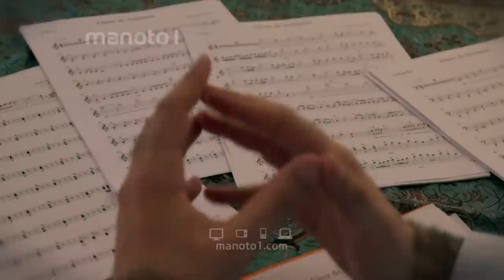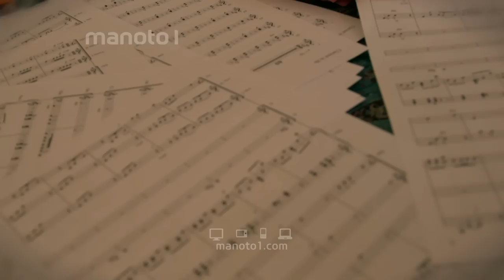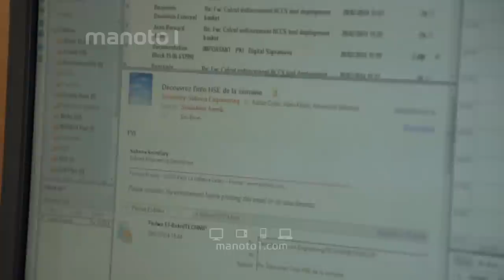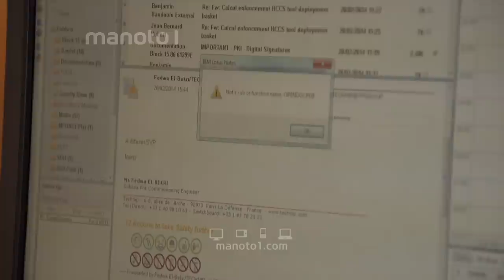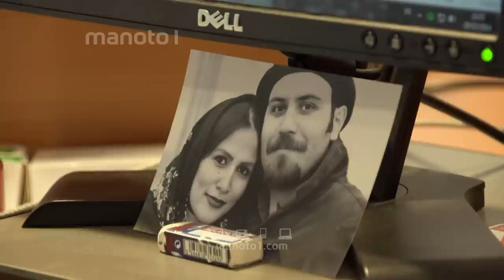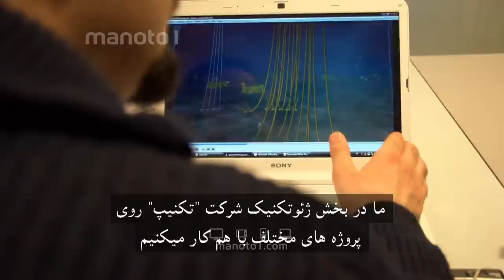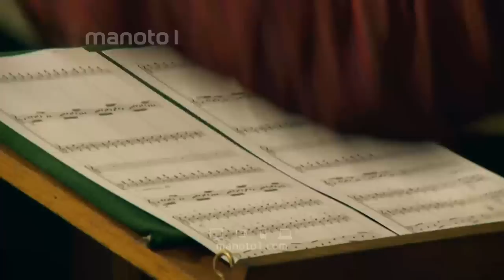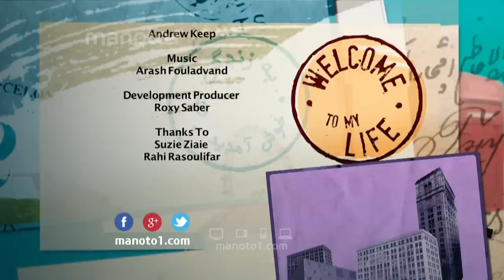به زندگی من خوش آمدید - آرش فولادوند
به دیدار آرش در پاریس رفتیم تا از نزدیک با زندگی دوگانه این هنرمند موزیسین و مهندس نفت آشنا شویم. آرش علاوه بر مشغولیت در حرفه مهندسی نفت و ژئو تکنیک٬ یک رهبر ارکستر و تنظیم کننده پر کار در زمینه موسیقی کلاسیک ایرانی نیز میباشد. او که در سالهای اخیر به فرانسه مهاجرت کرده و به ادامه تحصیل در مهندسی پرداخته و دکترای خود را در این رشته اخذ نموده. علاوه بر کار در شرکتهای بزرگ و معتبر مهندسی نفت در فرانسه، ارکستر و گروه کر بزرگی را گرد هم آورده که قرار است به زودی در قالب یک اجرای رسمی بزرگ در پاریس به روی صحنه بیایند.
Hotbird
Frequency: 11317
Vertical
Symbole Rate: 27500
Arabsat (Badr4)
Transponder: 21
Frequency: 12111
Symbol Rate: 27500
Polarisation: Horizontal
Yahsat
Transponder: 19
Frequency: 12072
Symbol Rate: 27500
Polarisation: Vertical